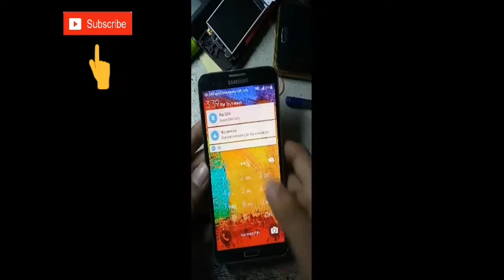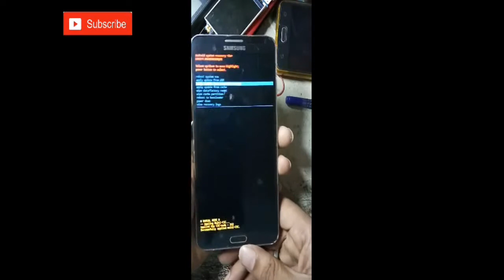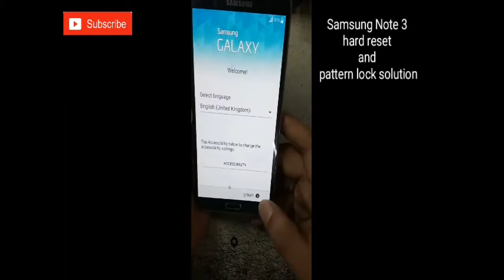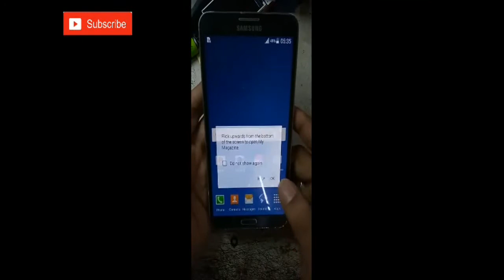Samsung Note 3 hard reset and pattern lock solution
Samsung Note 3 all Samsung Note series hard reset and pattern lock solution visit TCC global BTC